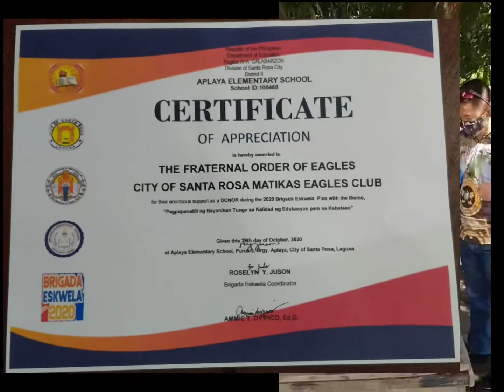CITY OF SANTA ROSA MATIKAS EAGLES CLUB FEEDING PROGRAM: APLAYA ELEM. SCHOOL 10.29.20